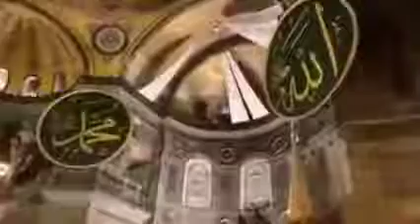Ayasofya Camii kebirinde 88 yıl sonra ilk teravih namazı kılındı Elhamdülillah...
👍 İngilizce ve Çince Risale-i Nur site ve YouTube kanallarımız...